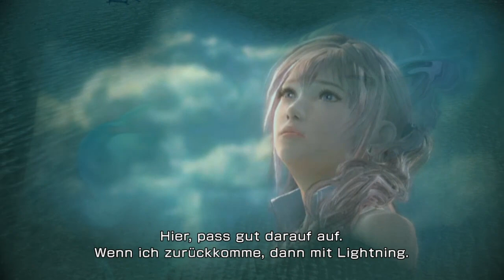#008 Let's Play Final Fantasy 13-2 | Kapitel 1 [Part 6]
Mit Pädagogenskills bis an die Zähne bewaffnet, laufen Serah und Noel einem kleinen Jungen aus ihrer Schulklasse hinterher. Es stellt sich heraus, dass er Maqui Serah's Kette weggenommen hat, die als Zeichen der Verlobung zwischen Snow und ihr galt. Wieso Maqui sie weggenommen hat? Bisher wissen wir es nicht...
Des Weiteren wird deutlich, wieso Snow nicht in Neo Bodhum zu finden ist. Er war (mal wieder) der Einzige, der Serah glaubte und lässt sie deshalb zurück... mit der Kette...
Warum er das getan hat... weiß niemand, jedoch scheint Noel großes Interesse an Serah's Beziehung zu Snow zu haben. Geht da was? Kann Noel - unser Weihnachtself - das Herz der schüchternen Serah erweichen? Wird sie Snow vergessen können und endlich mit jemanden zusammen kommen, dessen IQ nicht in Toastbrot-Einheiten gemessen wird? Wir werden es bald erfahren... hoffe ich ^^